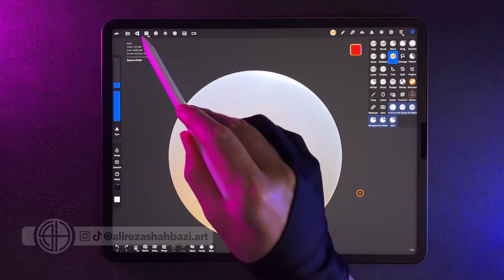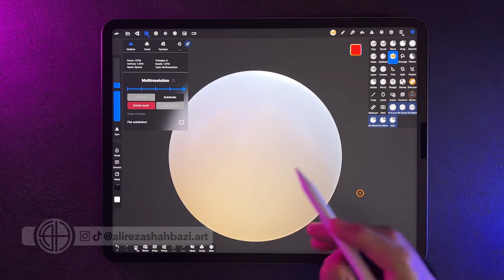Nomad Sculpt Tutorial-Paint Tool-P14|نومد فارسى-دستورِ پِِينت-جلسه ١٤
جلسه چهاردهم : دستورِ (Paint)

آموزش نرم افزار نومد به زبانِ فارسى

ممنون بابت تماشاى ويديوى من 🙏🏼

اگر مطلبِ خاصى تو Nomad دوست دارين ياد بگيرين، يا انتقاد و پيشنهادى براى بهتر شدنِ كانال دارين، واسم كامنت كنين. 😇

تو TikTok و Instagram هم Live ميذارم، خوشحال مى شم تو تيك تاك و اينستا هم منو فالو كنين. 🥰